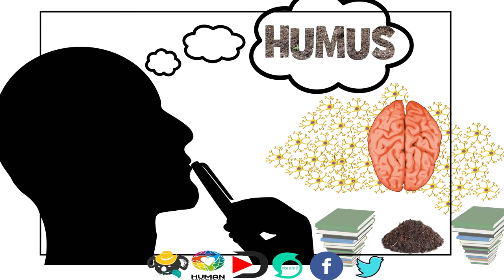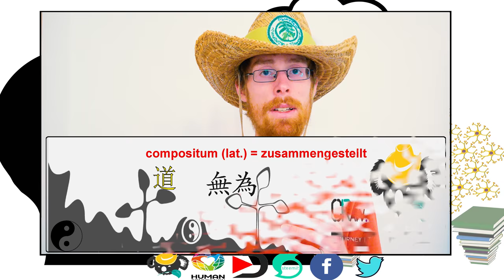WISSEN TO GO | KOMPOST, der Weg zum HUMUS [#7]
Nach meinen Video über Humus, möchte ich auf eine Methode der Kompostierung eingehen. So kann jeder seinen eigenen wertvollen Humus herstellen.

Bei Problemen und Schwierigkeiten, kann ich dir Ratschläge geben:
Meine social Mediakanäle:

Für die Weiterbildung:

❓❓ Unterstützung❓❓

💚💚💚🐨  DANKE  🐨 💚💚💚